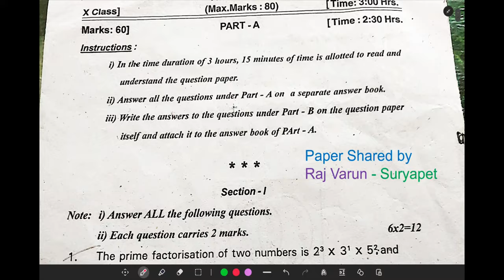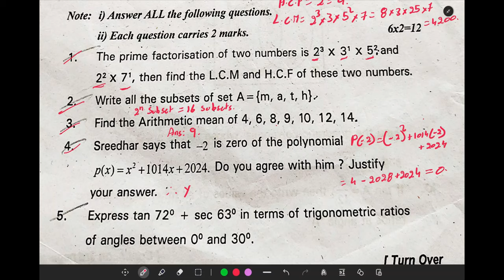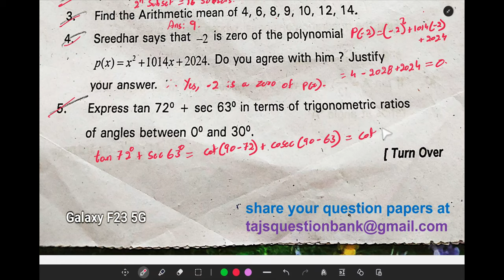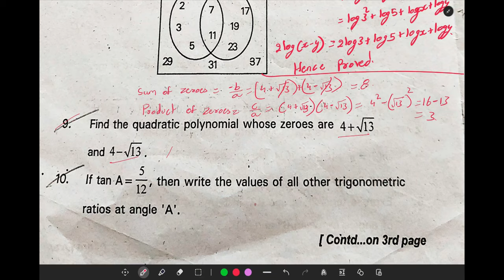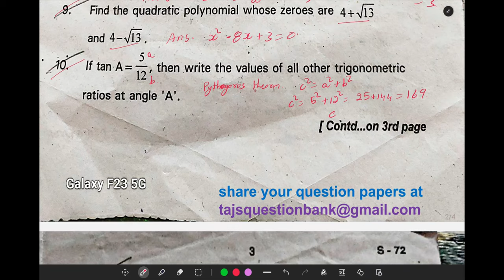10th class SA1 Maths 2024 - 2025 exam question paper Mathematics with key Telangana TG TS Set S72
SA 1 10th class question paper 2024 Maths with Answers for Telangana Mathematics with key of Suryapet district Set S72.